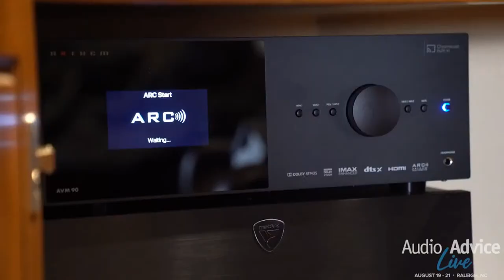Audio Advice Presents Klipsch Reference Premiere II Giveaway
Thanks for joining us as we dove into Audio Advice Live, the Klipsch Jubilees & new Reference Premiere II Speaker Series!

AudioAdviceLive.com